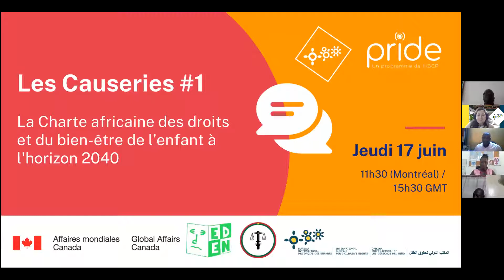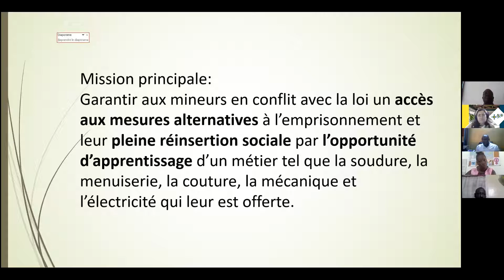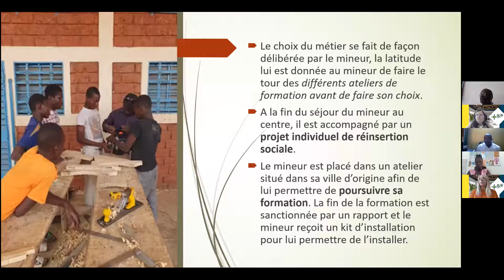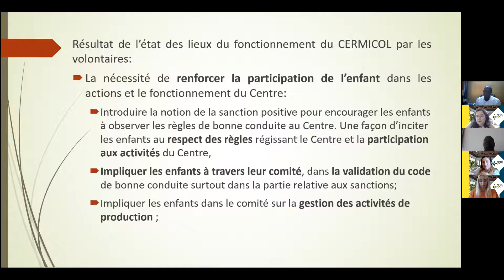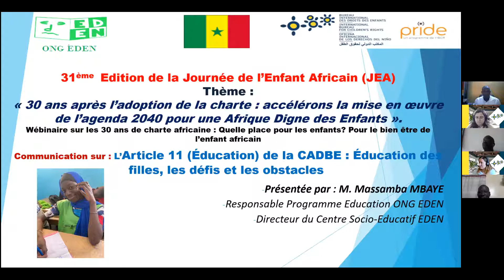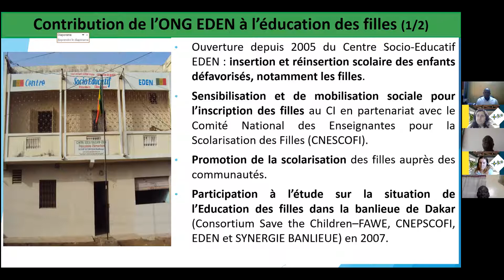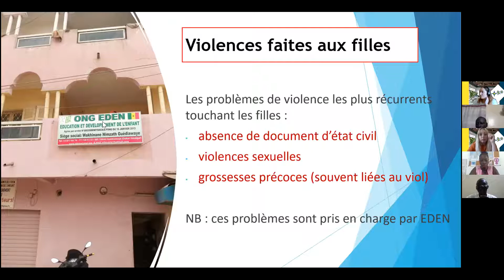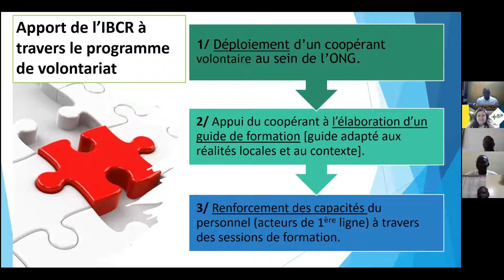Les "Causeries" : la Charte africaine des droits et du bien-être de l’enfant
Le 17 juin dernier, le Bureau organisait la première session de ses « Causeries » , à l’occasion de la journée de l’enfant africain. Ouverte au public, cette nouvelle série d’événements est l’occasion d’échanger, de débattre et de dialoguer sur plusieurs thématiques liées à la promotion et la protection des droits de l’enfant.

Cette première rencontre virtuelle a pris la forme d’une table ronde avec des professionnels de différents domaines de la protection de l’enfant et des volontaires déployés dans le cadre du projet de coopération volontaire PRIDE. Étaient présents le directeur du CERMICOL, un centre de détention juvénile pas comme les autres localisé à Bobo-Dioulasso, le directeur de l’ONG EDEN, une organisation sénégalaise œuvrant pour la protection des enfants depuis des décennies, et deux des volontaires déployés à leurs côtés.

Panélistes présent[e]s :

Dieyla Thiam, responsable régional PRIDE – Afrique subsaharienne
Odon Mupepe,  conseiller en droits de l’enfant volontaire auprès du CERMICOL
Amidou Zerbo, Directeur général du CERMICOL
Goro Palenfo, conseiller en travail social volontaire auprès d’EDEN
Massamba Mbaye, Directeur du Centre Socio-Educatif EDEN
Théophane Nikyèma, membre du comité des experts africain sur les droits et le bien-être de l’enfant, rapporteur spécial sur les enfants en conflit avec la loi et président du conseil d’administration du Bureau international des droits des enfants.